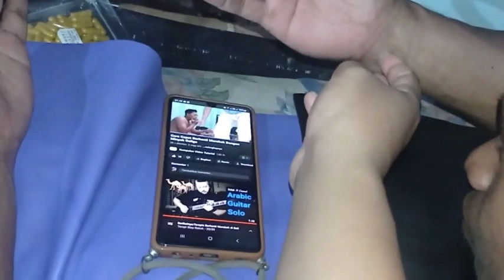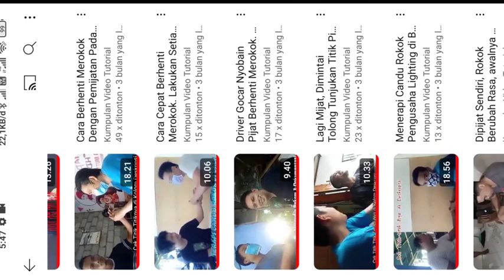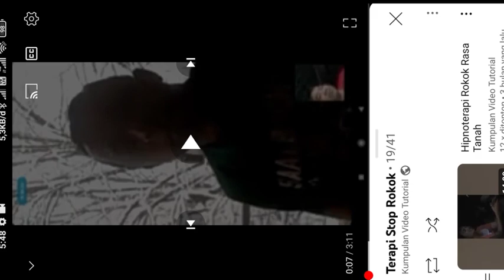Terapi Berhenti Merokok, Pasiennya g bawa rokok